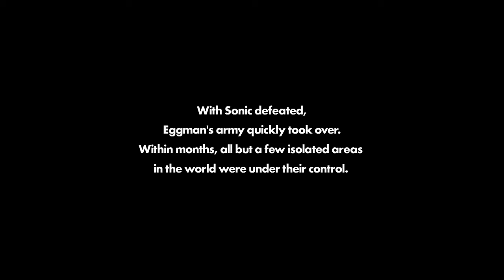Sonic Forces #1 - It's a Doggy